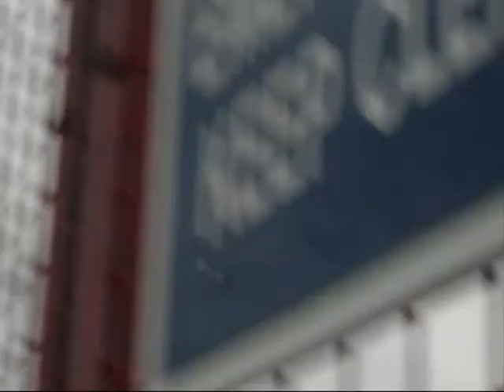PERFECTION Spotting; PIA 777 landing @ BHX 29th december 2009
My last BHX video of the decade; planes landing at BHX on a freezing, icy cold, windy, foggy day, at the airport.